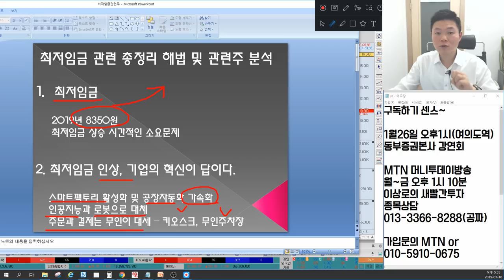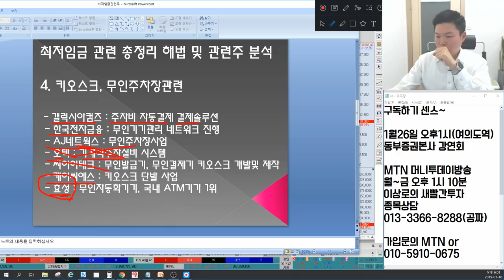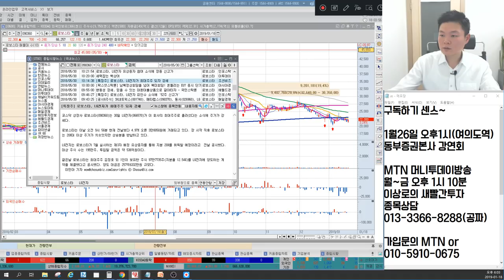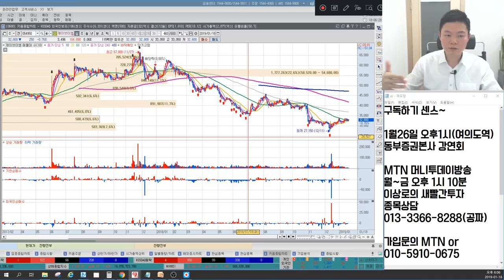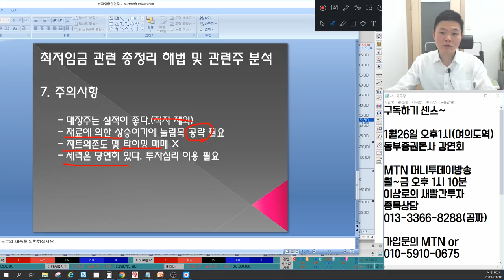최저임금 대장주! 10분 완벽분석, 최저임금 개념원리 및 관련주 분석+차트분석,기술적분석(삼성SDS,포스코ICT,스마트팩토리,공장자동화,알에스오토메이션,에스엠코어,디에스티로봇)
MTN 머니투데이방송 수익률 1위, 6개월간(4.30~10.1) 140%를 돌파한 이상로전문가님이 직접 설명하는 수소차에 대한 개념원리와 그에 따른 관련주 완벽분석에 관한 내용입니다.

1. 최저임금 개념원리 및 기업의 대응방안
2. 최저임금 추세, 인건비의 비중
3. 스마트팩토리, 공장자동화 관련주 차트분석
4. 키오스크, 무인주자창관련주 차트분석
5. 인공지능,AI,로봇 관련주 차트분석
5. 최저임금관련주 언제 움직일까?